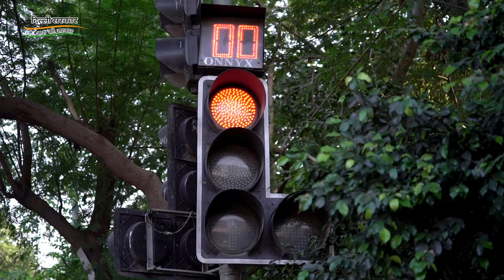डेंगू से लड़ने के लिए दिल्ली है तैयार! 10 हफ्ते 10 बजे 10 मिनट | Kejriwal Model of Governance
6. बुराड़ी में 450 बेड के अस्पताल का हुआ ऑनलाइन शुभारंभ